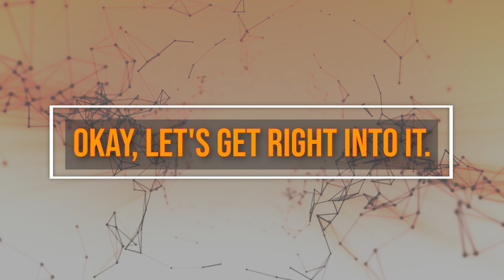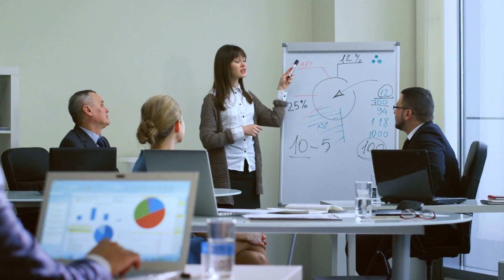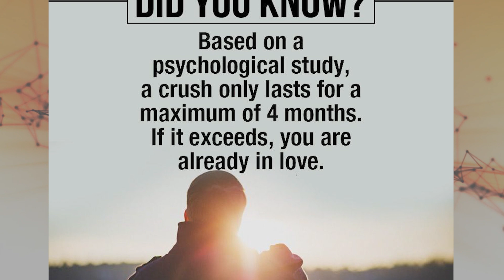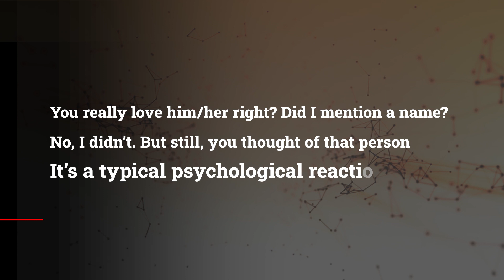All You Need is Love, Relationship and Kiss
Are you in a love relationship? Do you kiss your girlfriend or boyfriend often? In this video, we'll explore some psychological facts about love and relationships. We'll look at the reasons to kiss your girlfriend and boyfriend, as well as some interesting psychological facts about love and relationships.

Watch this video to learn about the psychological effects of love, the benefits of kissing your girlfriend and boyfriend, and more! By the end of this video, you'll have everything you need to know about relationships and love.

In this video, we're going to explore some psychological facts about love, relationships, and kisses. We'll talk about why people kiss, what causes love, and the science behind relationships.

Love is a powerful thing, and it's important to understand what goes into it. In this video, we'll explore some of the psychological facts about love, relationships, and kisses. We'll talk about why people kiss, what causes love, and the science behind relationships.

Whether you're in a relationship or just trying to understand it better, this video is for you! We'll discuss some of the most important things about love and relationships, and give you a better understanding of what goes on behind the scenes. So, don't

You've probably heard that saying "all you need is love." Well, it's not just a catchy phrase - it's true! In this video, we're going to explore some psychological facts about love, relationships and kissing.

We'll discuss the reasons why people kiss and what effects kissing has on the brain. We'll also look at the benefits of kissing and the different kinds of kisses that are out there. By the end of this video, you'll have a better understanding of what love, relationships and kissing are all about!

REASONS TO KISS YOUR GIRLFRIEND
PSYCHOLOGICAL FACTS ABOUT LOVE & RELATIONSHIPS YOU NEED TO KNOW!
PSYCHOLOGICAL FACTS ABOUT LOVE & RELATIONSHIPS That You Probably Didn't Know
Surprising Psychological Facts About Love & Relationships
Psychological Facts About Love & Relationships

The guiding principles of Brainfield are Psychological facts, Inspiring quotes, Interesting information on health, wellness, love, relationship, self improvement, motivation, productivity and what matters most to you to help you succeed in life and in love.